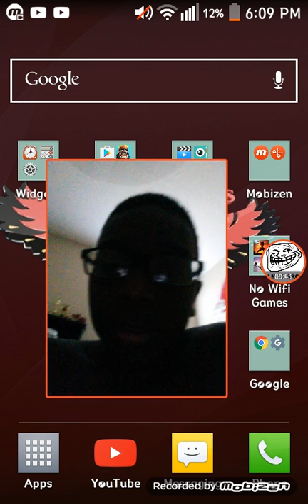WAKEUPYOUTUBE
Guys we need to get this trending on

Google+

Everything